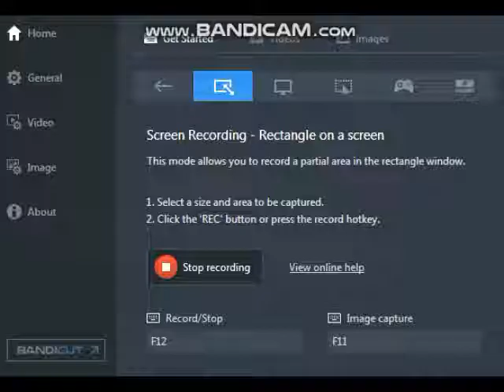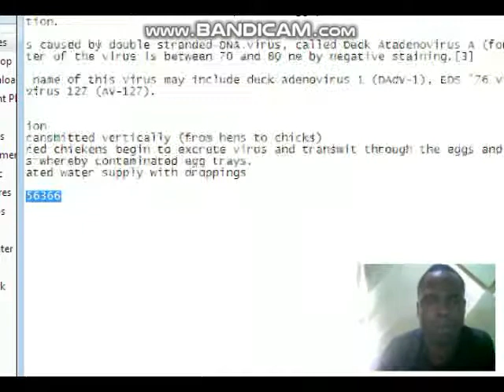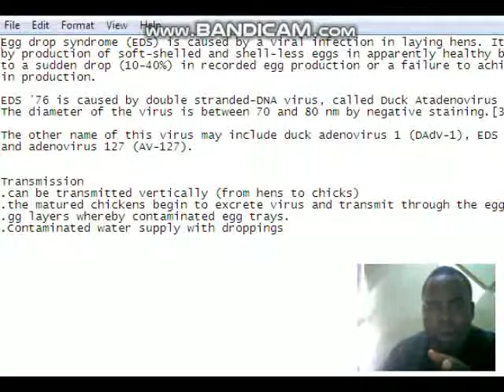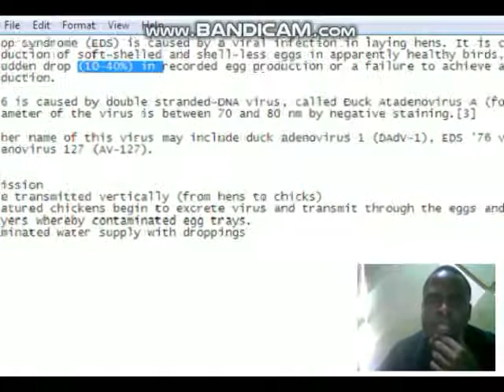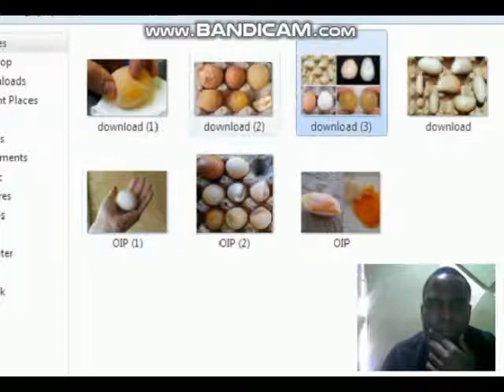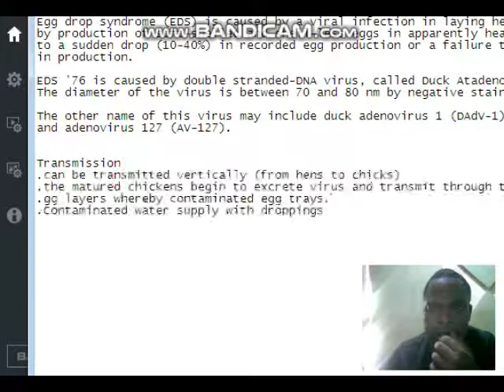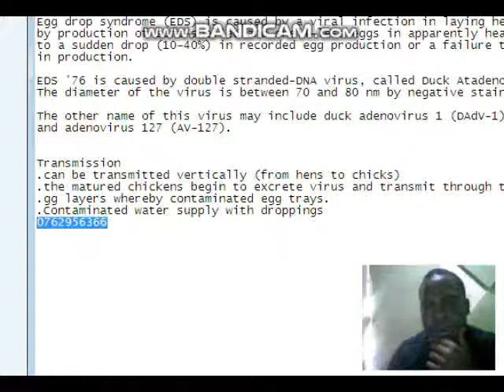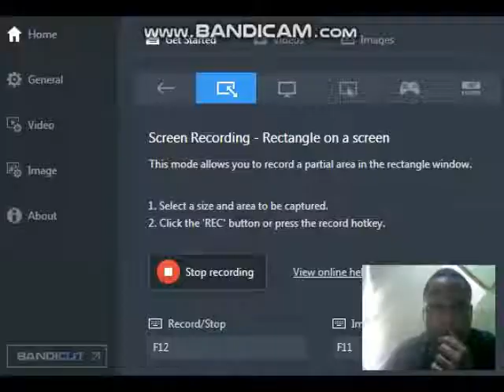ZIJUE SABABU ZA KUKU KUTAGA MAYAI YA HOVYO (EGG DROP)